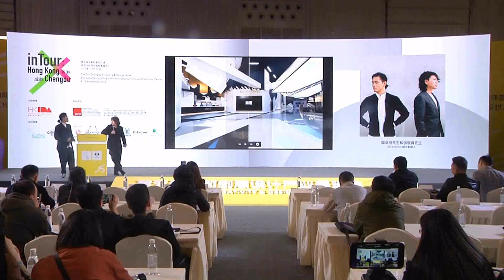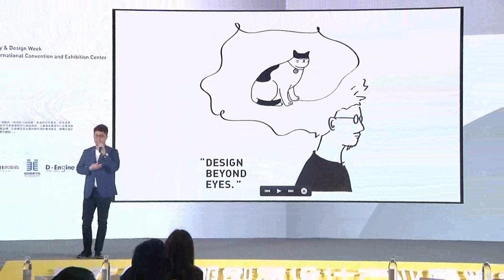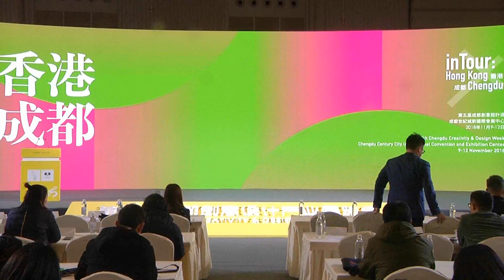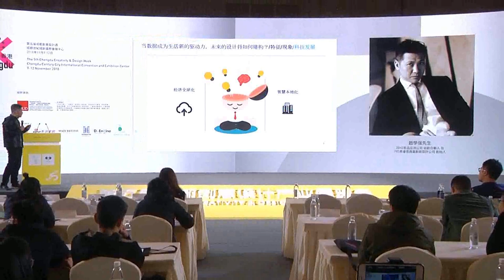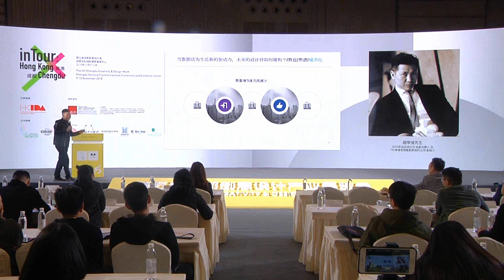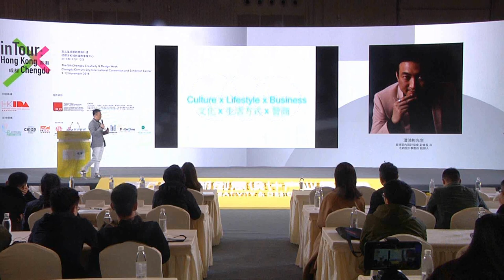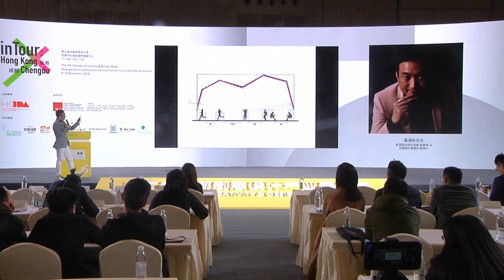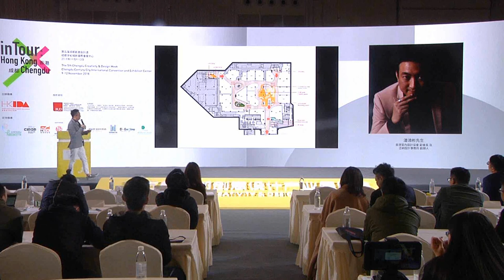inTour: Hong Kong x Chengdu Interior Design Seminar Part 2